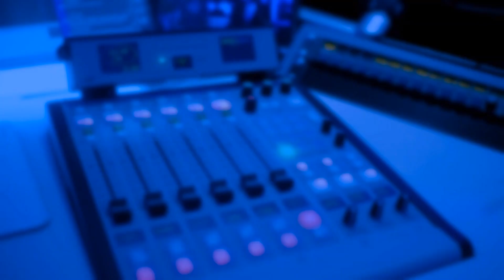Former Tory leadership contender Andrea Leadsom announces she's backing Boris Johnson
"I'm going to be backing Boris Johnson for the next Prime Minister... I think he is the best placed to get us out of the EU at the end of October"